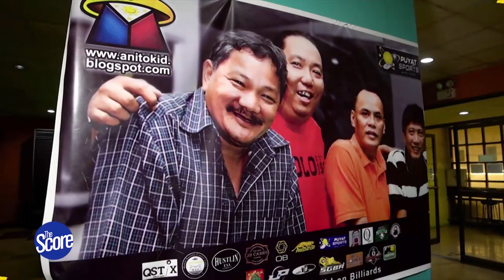The Philippine Billiards Team | The Score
Our national billiard athletes Johann Chua, Carlo Biado, and Rubelin Amit talk about their campaign for the SEAG.